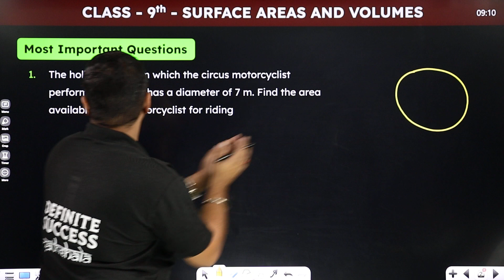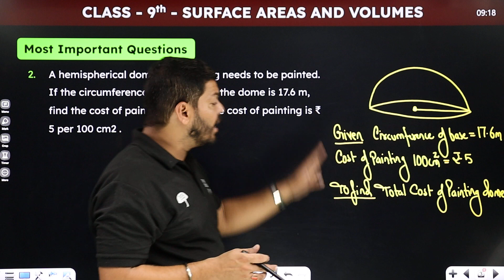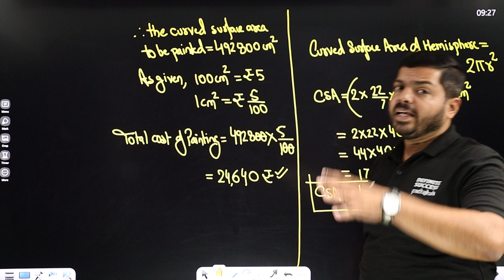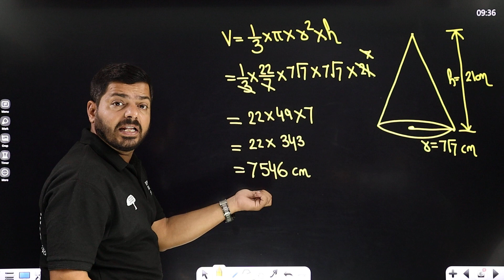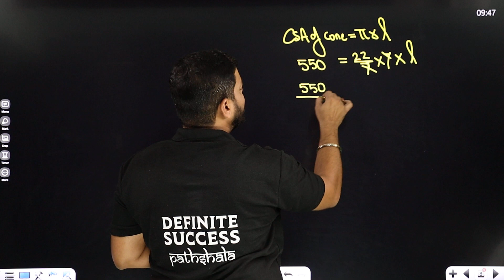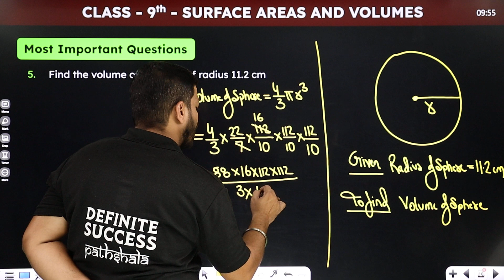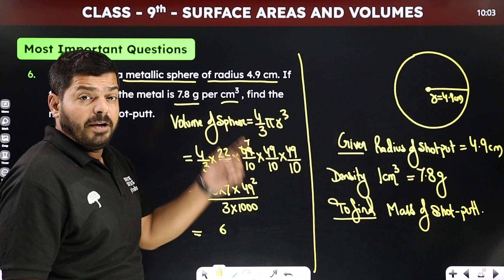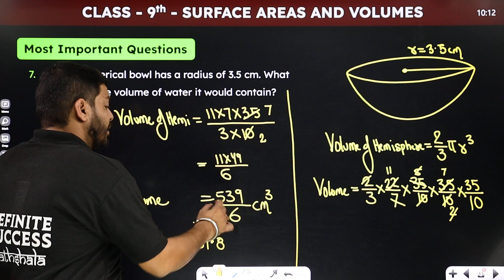Surface Areas and Volumes Class 9 Maths Most Important Questions Part 2 | By Abhishek Sir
🔍 Unlock the secrets of "Surface Areas and Volumes" in Class 9 Maths with Abhishek Sir's Most Important Questions Part 1! 📐 Join us in this enlightening session where we dive deep into key concepts, tackle crucial questions, and prepare you thoroughly for your exams.

Class: 9th
Subject: Maths
Topic Name: Surface Areas and Volumes - Most Important Questions Part 2

Thank you for choosing us as your learning companion. Let's conquer the world of mathematics together! 🌐